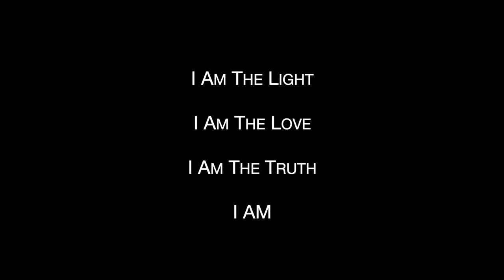Monoliths, The Eclipse And You | Blossom Goodchild channeling the Federation of Light 03 31 24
2. TRIBE OF LIGHT GATHERING
We just had our March Gathering. April's will be announced soon.

3. WHITE CLOUD AFFIRMATION CARDS

7. Oyaki's T's ( Japanese translator)

8.  CHANNELLING TOPICS OF INTEREST AND SUMMARIES created by Xavier Brown.

9. Navigating Blossom's Website. • How To Find Topics From Blossom's Federation of Light